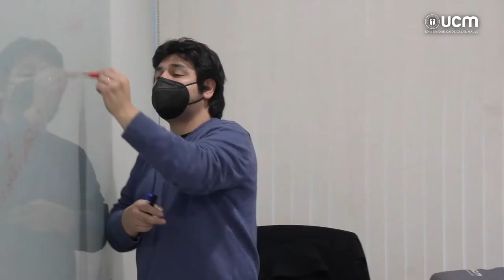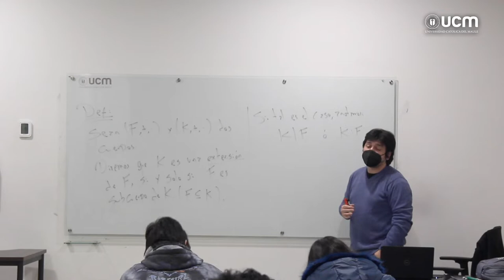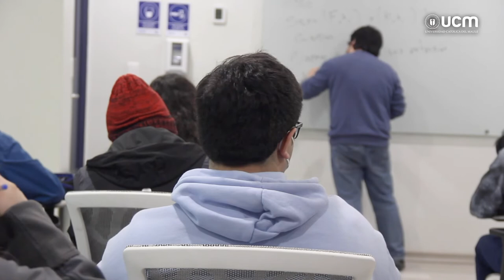La Educación como agente movilidad social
El testimonio de Héctor Rojas, Director Escuela Pedagogía en Matemática UCM.